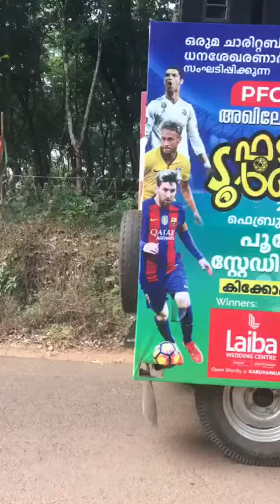ഇങ്ങനെ ഒരു ഫുട്ബോൾ അനൗൺസ്മെന്റ് നിങ്ങൾ ഇതിനുമുമ്പ് കേട്ടിട്ടുണ്ടാവില്ല |ഷബീർ കരുവാരകുണ്ട്